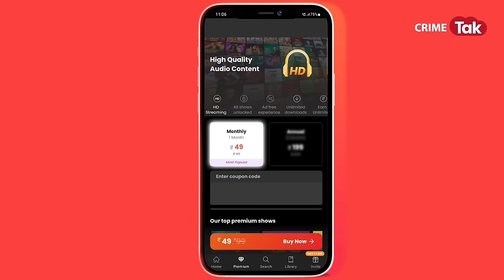EP 1585: बिना भौंके कुत्ते ने बता दिया क़ातिल का नामक़त्ल से भी अजीब है क़त्ल की वजह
Only at Rs 49 instead of Rs 99 (Use my code CRIME 50 )